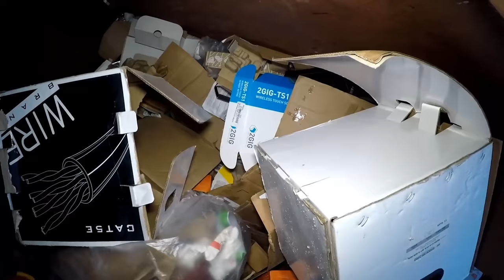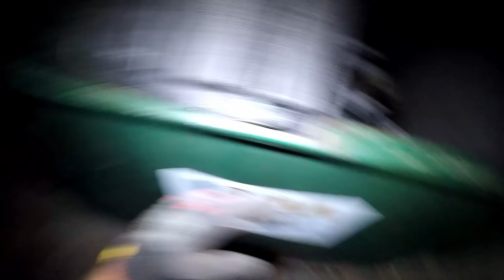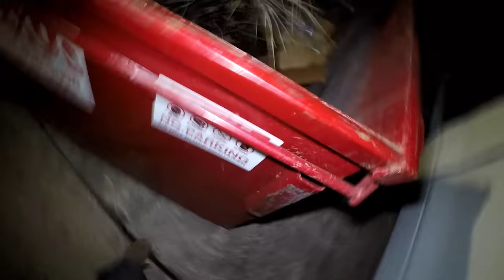Dumpster Diving "We Don't Want Scurvy"